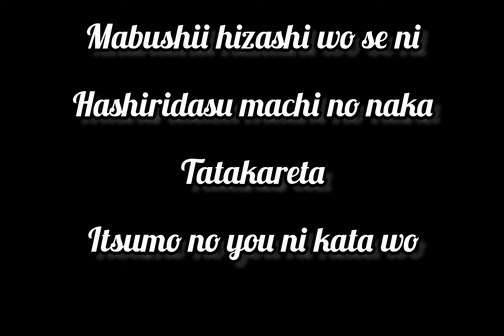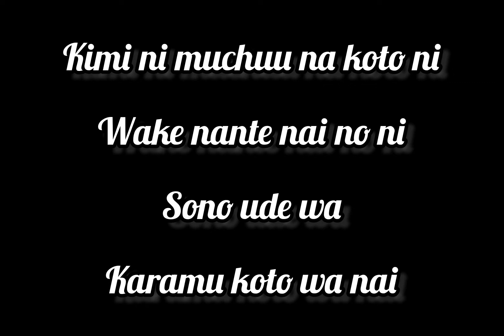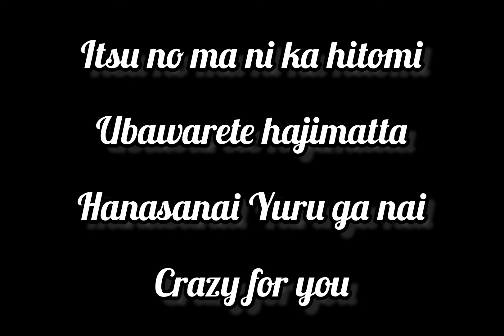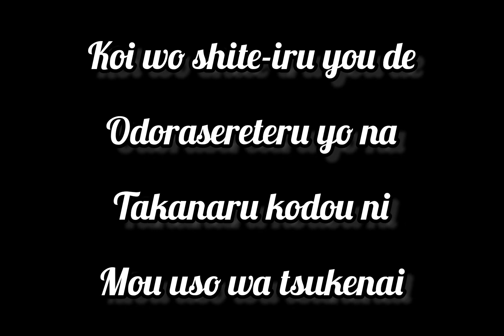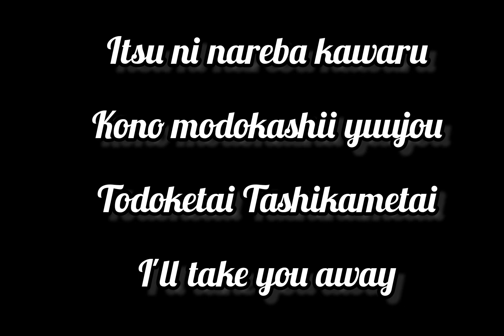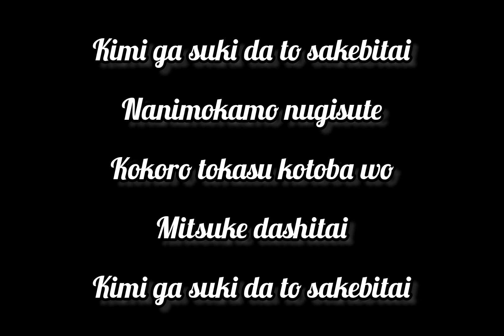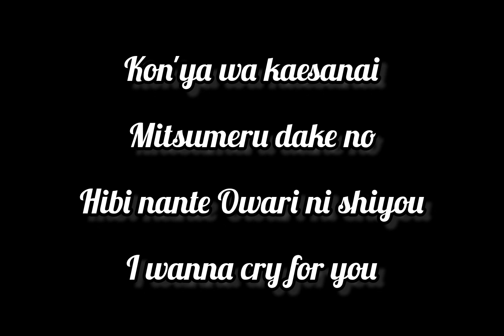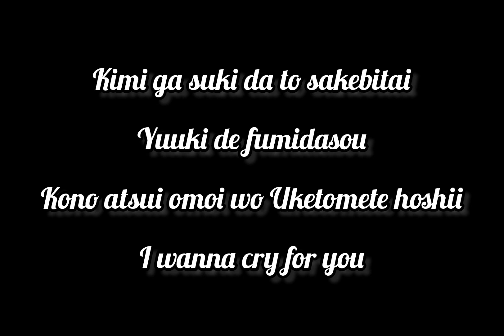Kimi ga Suki da to Sakebitai Lyrics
Kimi ga Suki da to Sakebitai

Song by Per Fredrik Åsly